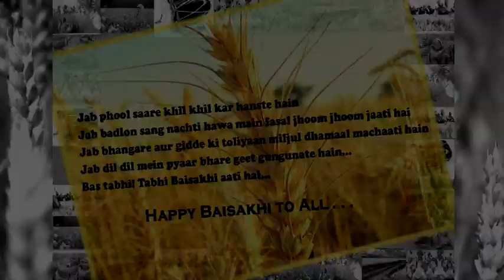Celebration of Baisakhi At Govind Niwas, WPCL Warora.mpg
Celebration of  the Festivals